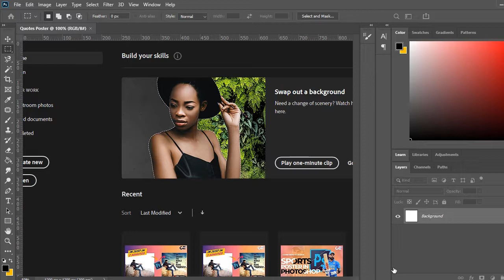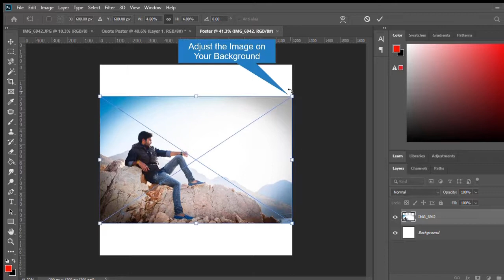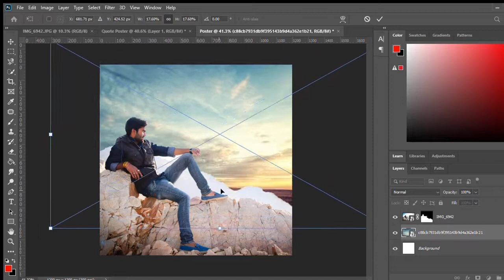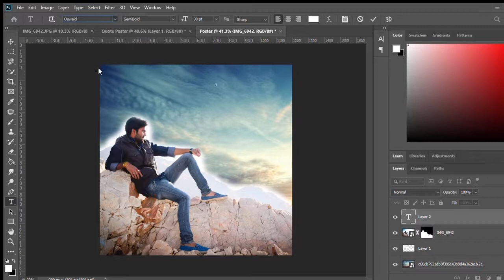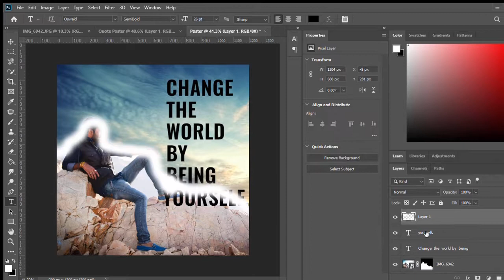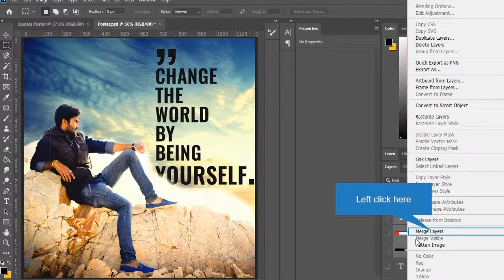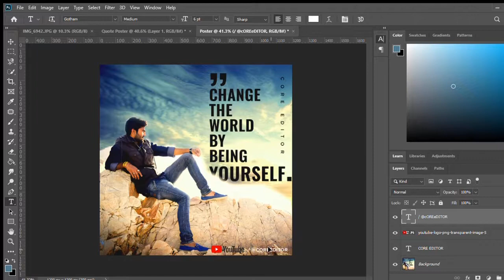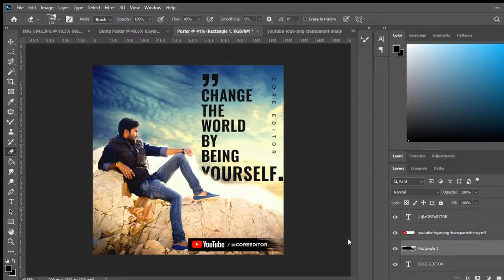E4 : How to Design Quote Banners in Just 2 Minutes in Photoshop 2020 | Core Editor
2Minutes Tutorial is new graphic design series by CoreEditor. Today we are going to learn how to create modern corporate banner / Poster in just 2 Minutes using Photoshop CC.

Hi Guys!
It's free to help you learn more about Graphic Design. This video created only for a education purpose so you can use our skills for your personal use or for your client if you are working as a Graphic Designer.
We do not share content for commercial purposes.
🔻If you have any questions?

core editor
adobe premiere pro intro template free
intro template premiere pro
premiere pro intro template
logo intro premiere pro template free
logo intro premiere pro
adobe photoshop
adobe premiere pro
photoshop tutorial
photoshop text effects
photoshop cc
photoshop free
photoshop editing
photoshop photo background change
ps tutorial
tutorials
logo tutorial
premiere pro
premiere pro transition effects